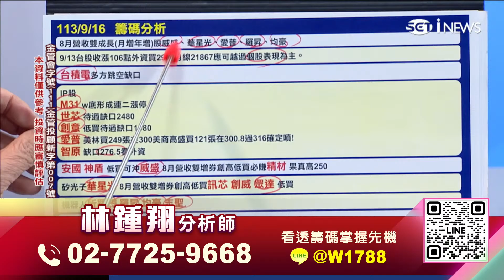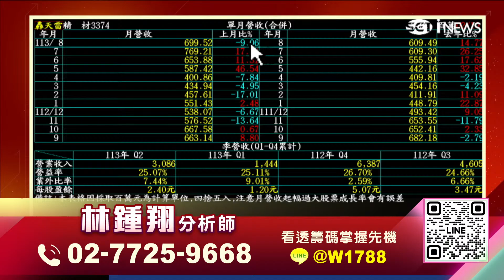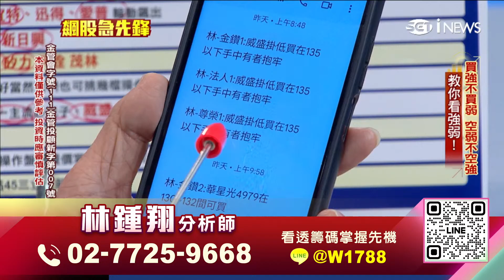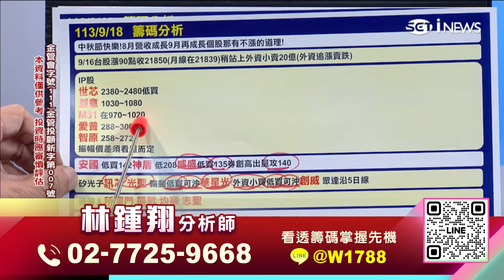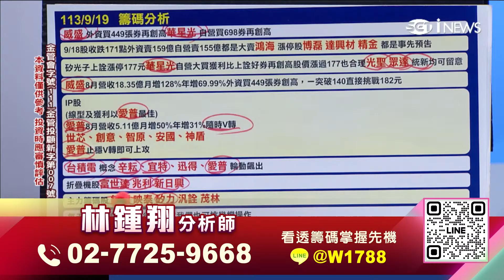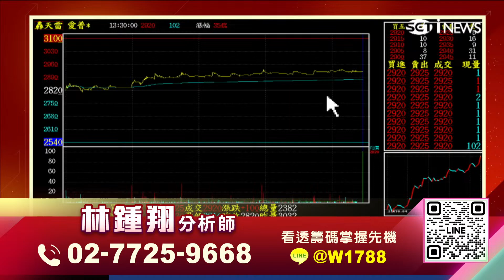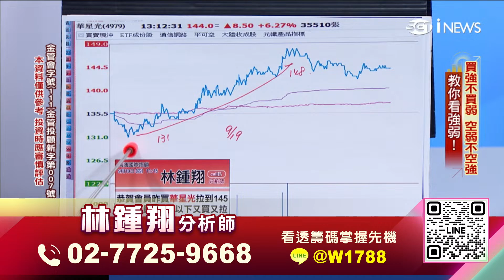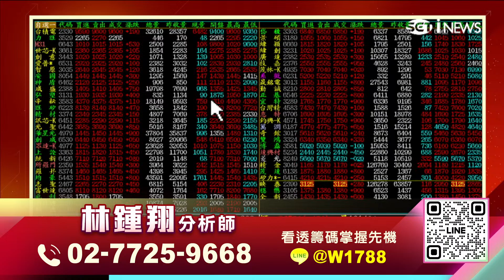【飆股急先鋒】-20240919-林鍾翔(三立)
官方LINE@：@moneyweekly